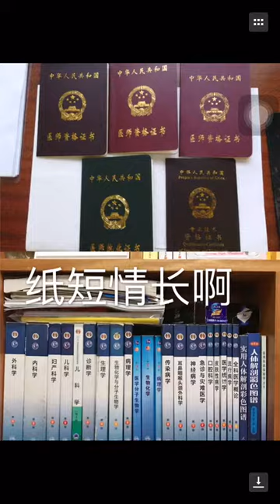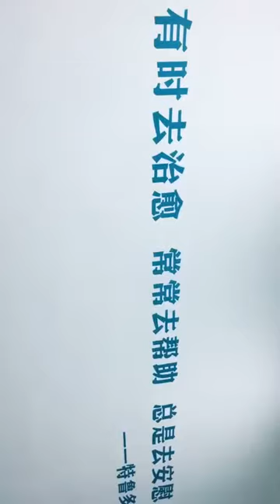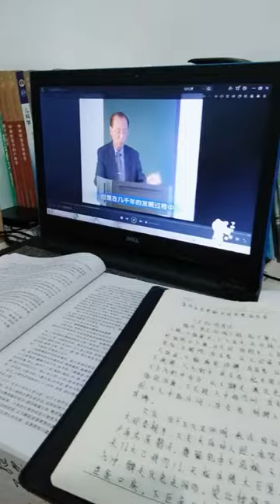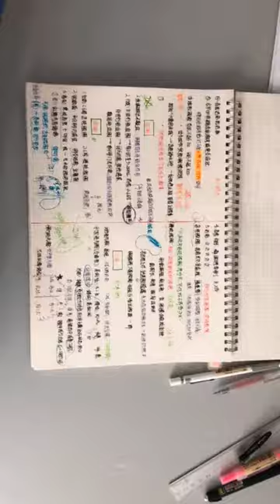Handsome Chinese doctor's life record, for the unremitting efforts of the patient's health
The records of hard work, the daily life of the handsome, playful and lovely doctor brother, you show the most beautiful and beautiful life